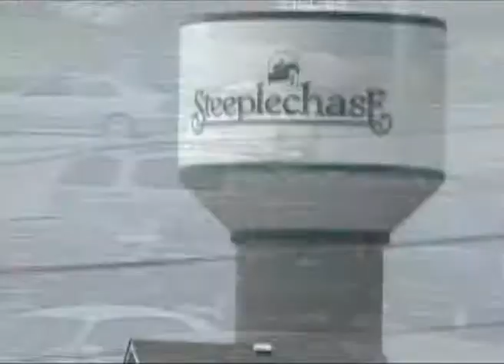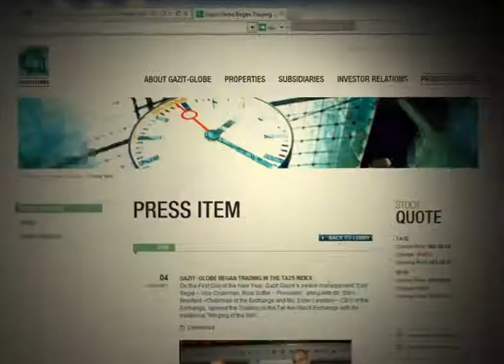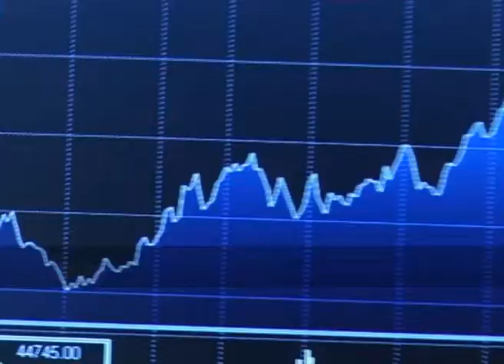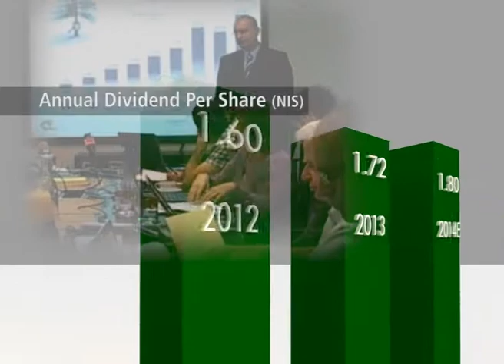GazitGlob Clip 122013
The Gazit-Globe Clip 12 2013